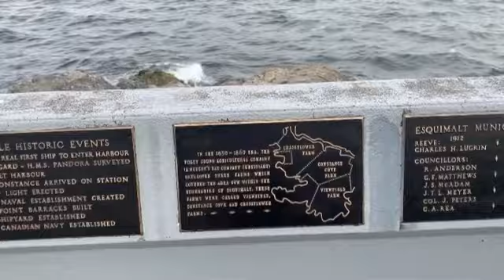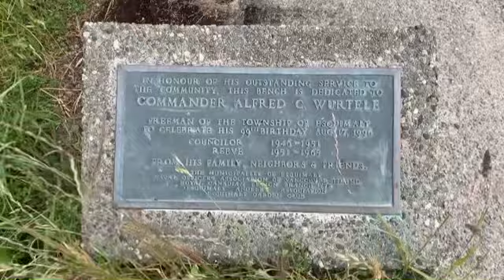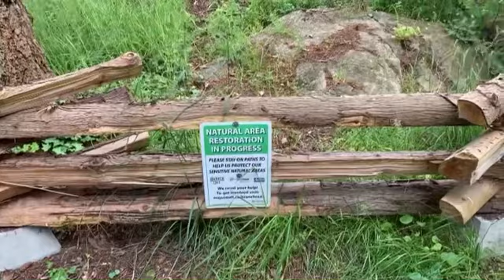The Most Peaceful Place In The World